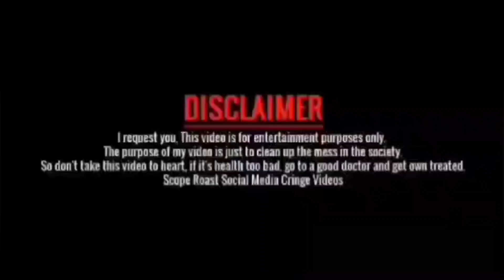இந்தியன் 2 படத்திலிருந்து KADHARALZ LYRIC வீடியோ இன்று வெளியீடு. | Kamal Hassan | Shankar | CN 3.0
This Channel Doesn't Support Privacy

                           COPYRIGHT DISCLAIMBER

                                    [Cinema Short News]